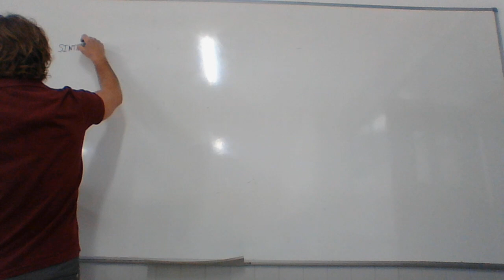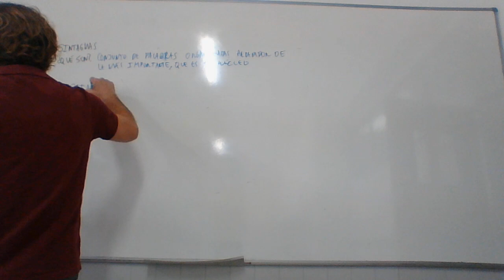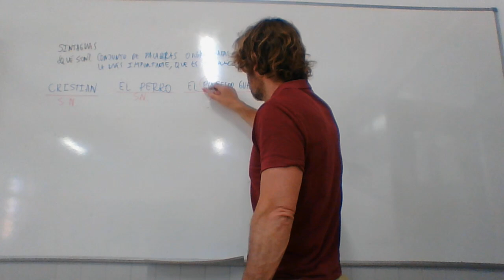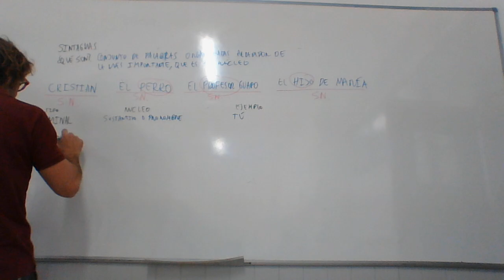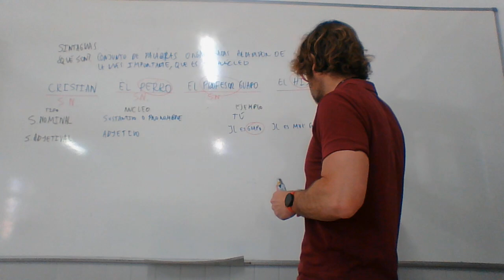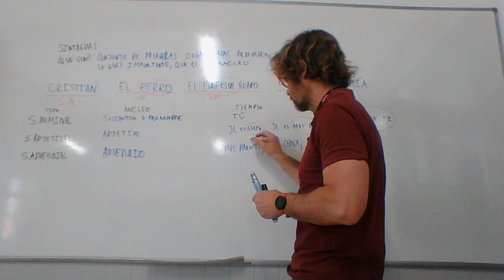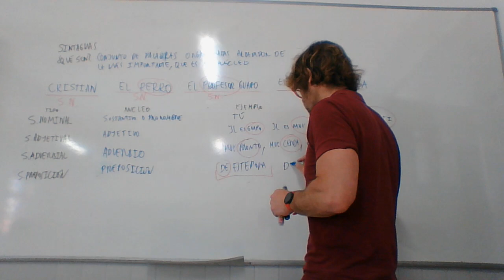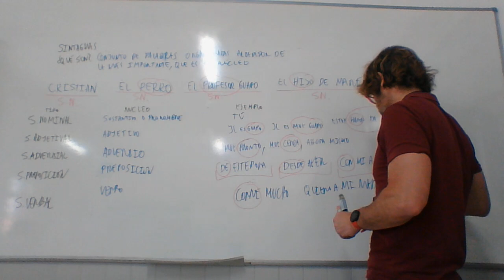Tipos de sintagmas 1 ESO IES Monterroso